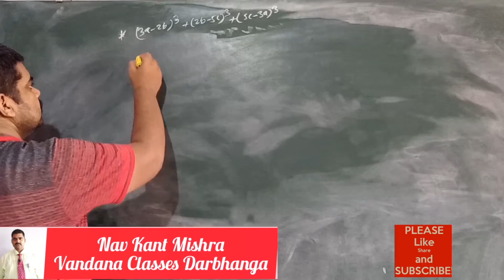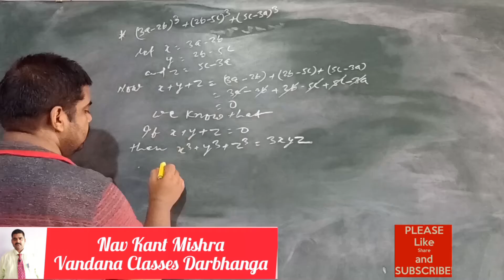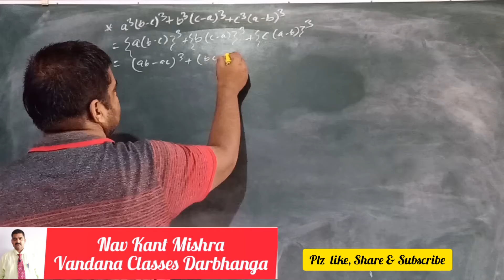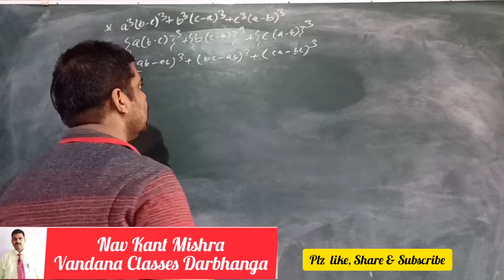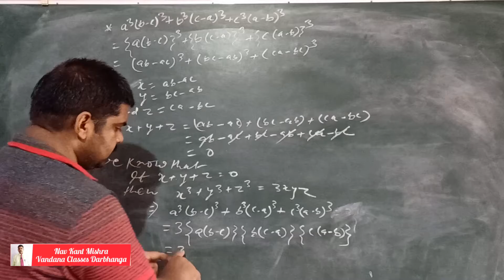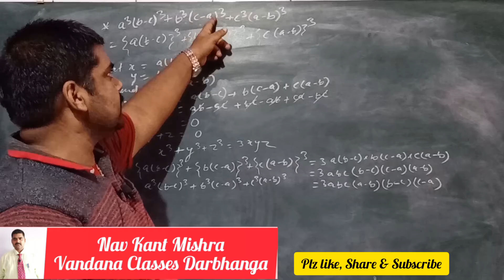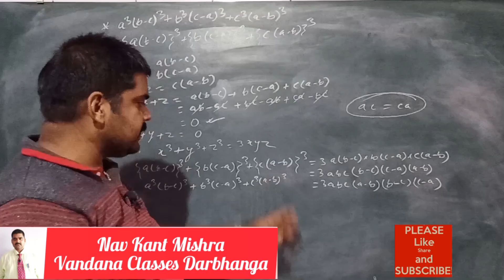Class-IX, Mathematics (RS Aggrawal),Ch-3, Ex-3G, Part-IV,Topic- Solutions of Difficult Word problems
Class-IX, Mathematics (RS Aggrawal),Ch-3, Ex-3G, Part-IV,Topic- Solutions of Difficult Word problems,18August 2020